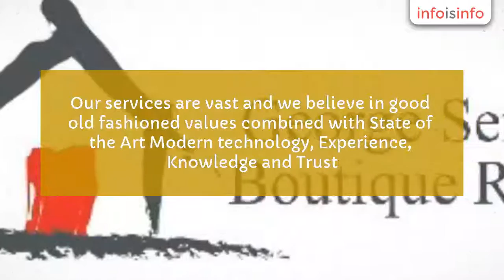Real Estate Agents in Lake Macquarie - George Serghis Boutique Realty - InfoIsInfo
George Serghis Boutique Realty, Real Estate Agents in Lake Macquarie.

George Serghis Boutique Realty is located on the east side of Lake Macquarie, in the suburb known as Valentine.

It is our intention to provide a exceptional quality of real estate service to our existing and future clients.

Our services are vast and we believe in good old fashioned values combined with State of the Art Modern technology, Experience, Knowledge and Trust.

Our focus is on providing exceptional real estate service to our current and future clients.

We are proud of the quality of service that we provide and continue to further develop our techniques.

Our office utilises Cutting Edge Technology along with good old fashioned Service, Experience, knowledge and Trust.

George Serghis Boutique Realty provide the following services:

Residential Sales
Residential leasing
Commercial Sales
Commercial Leasing
Industrial Sales
Industrial Leasing
Investment Properties
Special Property Opinion Reports
Reporting for SMSF
Special Projects
Asset/Property Management
Property Marketing